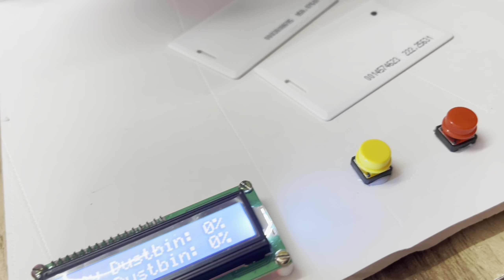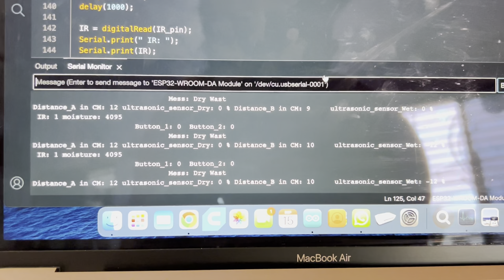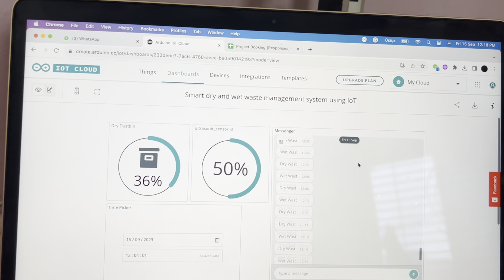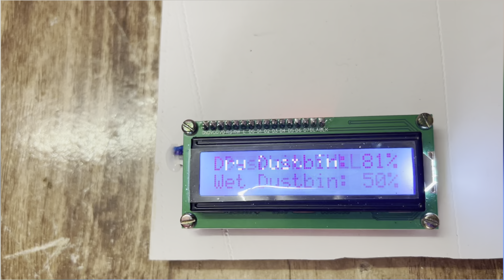Smart Trash Guardian Plus system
Hello Student,
Welcome to Engineering Projects Hub
We Make All Engineering Project
1) EMBEDDED SYSTEM ASSOCIATE
2) INTERNET OF THINGS(IOT)
3) PYTHON (MACHINE LEARNING, DATA SCIENCE)
4) MATLAB DEVELOPER
5) MECHATRONICS
6) Web Development